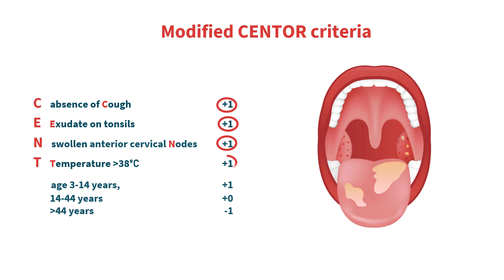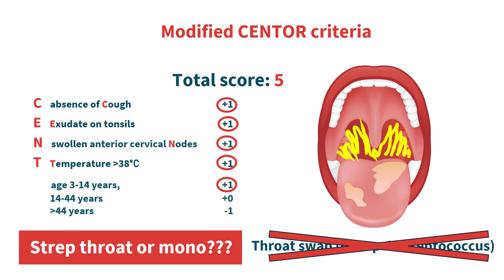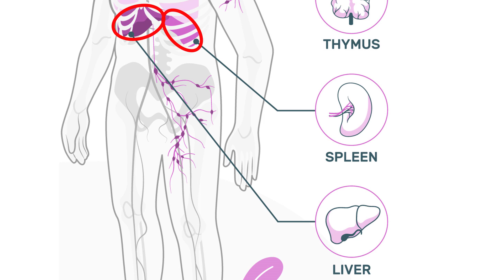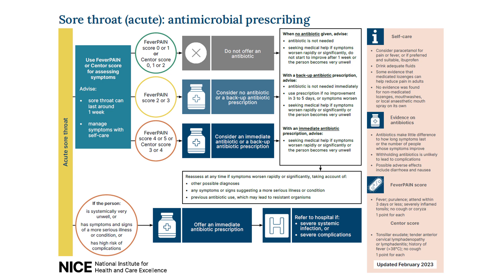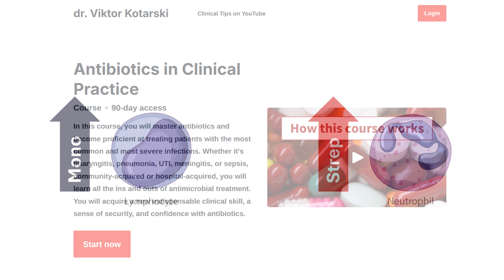Teenager With a Sore Throat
Are antibiotics necessary for this 14-year-old's sore throat? It looks like tonsillitis, but how can you be sure it's strep throat and not viral pharyngitis? What if you don't have access to a rapid strep test or bacterial culture? Are there other clinical clues that can help you?
If you've seen my course on antibiotics, you know it's full of useful tips for treating both common and severe infections. If you've ever struggled with antibiotics, take a look at this course. Within 30 minutes, you will realize that you truly can master this topic. Here is a link to the demo version with the first few important lessons:

If you have concerns or questions about your health, please talk to your doctor.